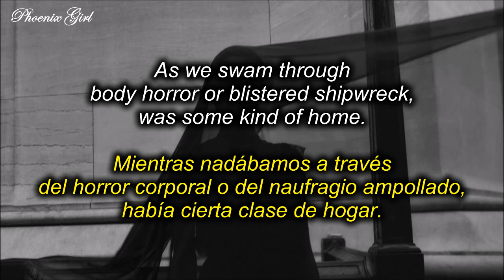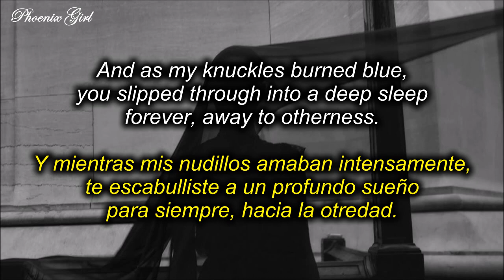Puma Blue - As-is [Sub español + Lyrics]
No logro comprender del todo esta canción. Sé que en ella están incluidos los nombres de todas las canciones del álbum, pero las imágenes que se ponen en la canción son lo suficientemente autónomas como para dar con su significado.

Suena casi como un sueño, de hecho, en el que el agua corre por un pozo, inmersa en el éter del mundo. Pero, una persona representada por el éter solo quiere decir que es una persona que se entiende como la nada. Había cierta clase de hogar en esa nada emocional, tal vez. Es una canción muy interesante en términos de qué quiere decir realmente la letra.